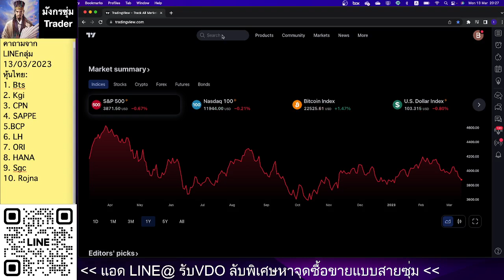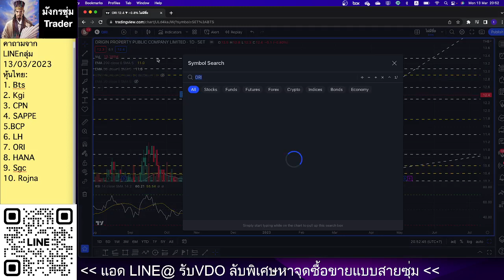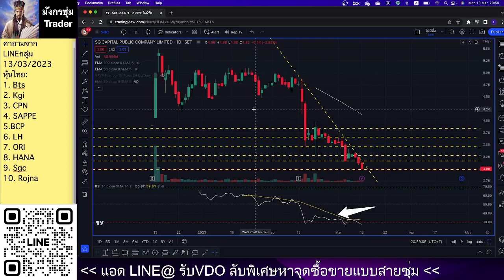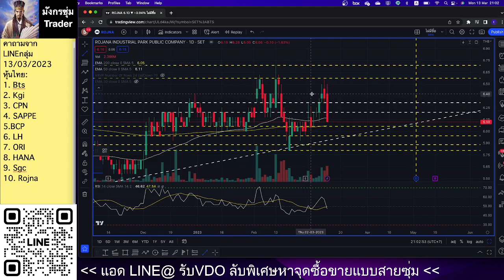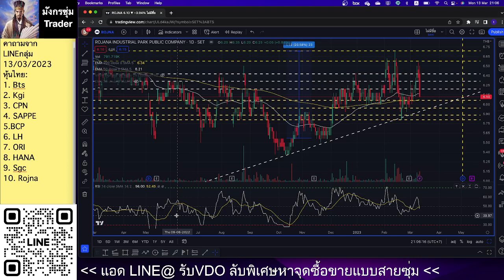หุ้น bts kgi cpn sappe bcp lh ori hana sgc rojna ดูหุ้น 13 03 23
ทัก "Line@" รับVDOลับพิเศษ กดlinkนี้เลยครับ
ติดตามที่เพจ "Facebook" มังกรซุ่ม Trader - กราฟหุ้นท่าง่าย ทำกำไรด้วยจิตวิทยา
กดlinkนี้เลยครับ
เข้า "Line กลุ่ม" เพื่อส่งถามหุ้นกดlinkนี้เลยครับ
สมัคร TradingView ใช้ฟรีๆ กดlinkนี้เลยครับ

อาซุ่ม ตั้งใจสร้าง line กลุ่มนี้ขึ้นมา เพื่อเป็นพื้นที่กลางให้เพื่อนๆ ได้มาแชร์แลกเปลี่ยนประสบการณ์ความรู้ ในการเทรด และเป็นพื้นที่ในการรับฟังปัญหาที่เพื่อนๆบางคนอาจจะอยากแชร์เพื่อแลก รับฟังเปลี่ยนมุมมองในทางบวก กับเพื่อนที่อยู่ในวงการเทรดจริงๆ ครับ
* อาซุ่มเองจากนี้จะลงคลิปเรื่องเกี่ยวกับเทคนิคในการเทรด ที่อาซุ่มได้มาจากประการณ์จริง และ จากการไปลงเรียนคอสแพงๆ ต่างๆ มาให้กับเพื่อนๆเรื่อยๆนะครับ
เราจะทำกำไรด้วยจิตวิทยาไปด้วยกันนะครับ!